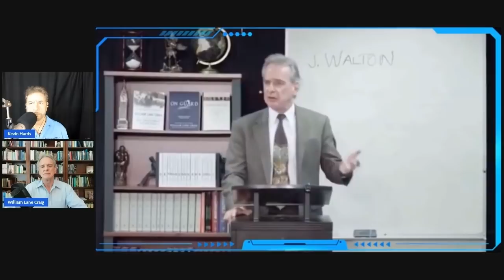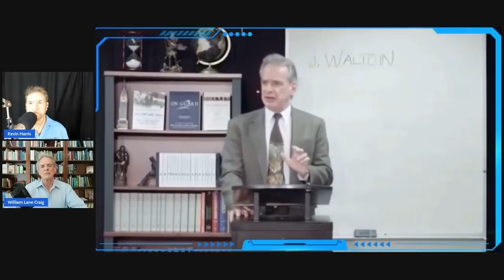Dr. Craig Responds to John Walton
Dr. Craig has some disagreements with scholar John Walton on interpreting Genesis.